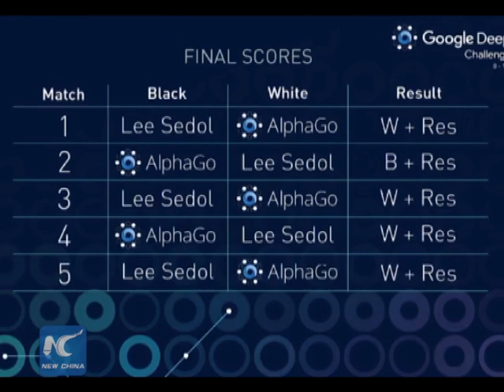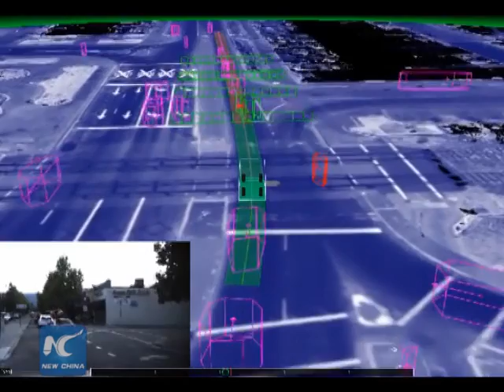Expert: A.I. not a threat to human being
Google DeepMind's groundbreaking artificial intelligence, AlphaGo, defeated Lee Sedol 9p in the final game of the Google DeepMind Challenge Match early this week, winning the five game match with a 4-1 score.

Artificial intelligence and future technology is becoming popular topics these days.

However, Australian experts says, artificial intelligence is not a threat to society.